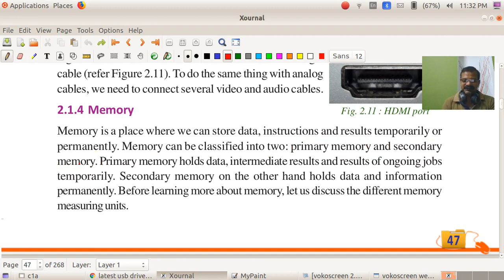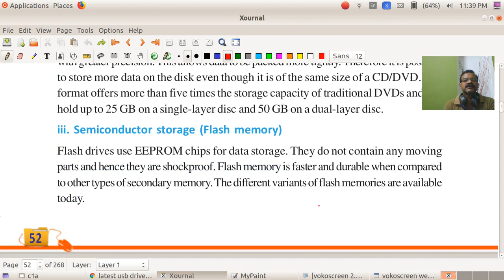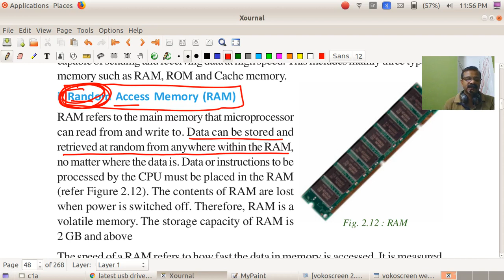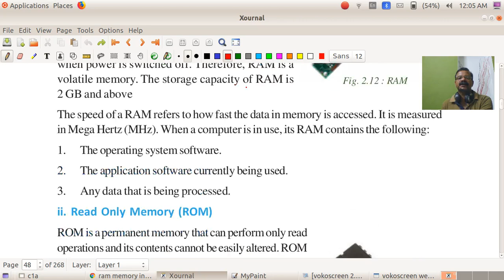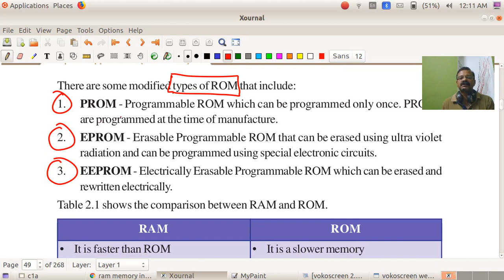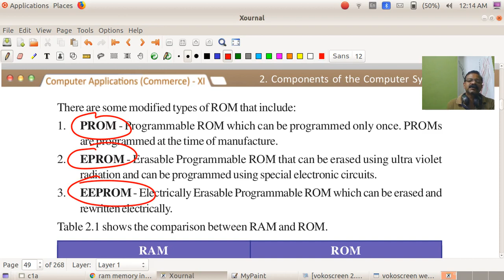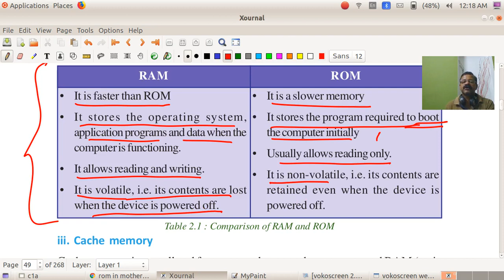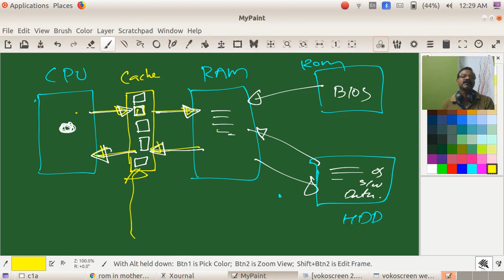CA | Commerce | 1st Year | Chapter 2 Part 3 | Memory RAM ROM Cache Memories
First Year Computer Application Higher Secondary Kerala DHSE